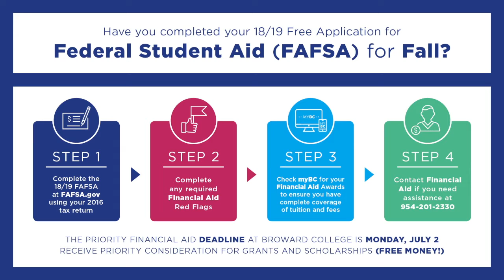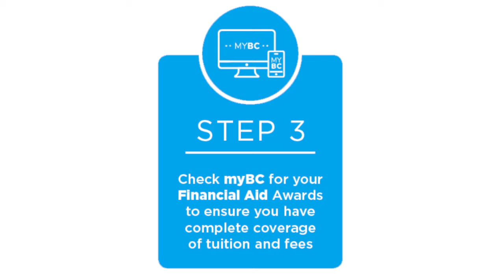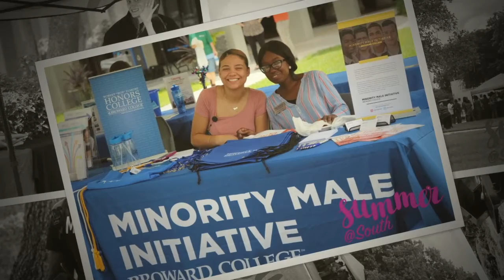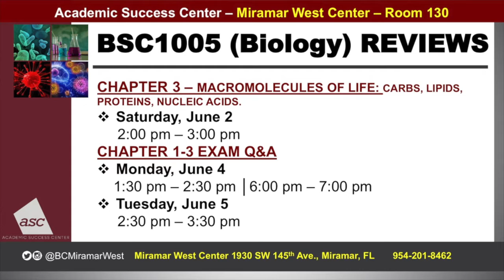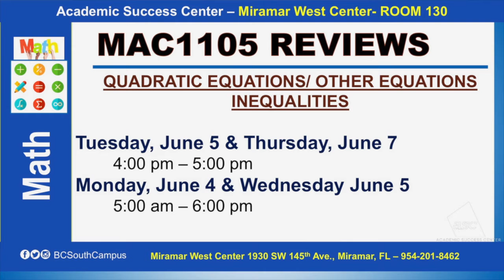Broward College Summer On South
Are you enjoying your SummerOnSouth!
We have a lot going on with workshops, reviews and upcoming events and you can register now for FALL 2018!

diverse, professional, student friendly, Pembroke Pines, FL